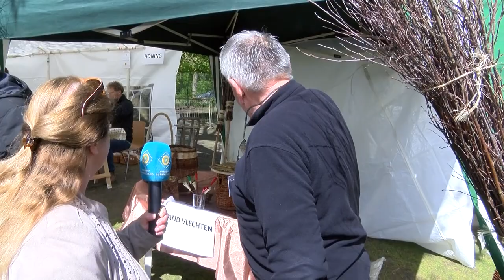St. Ambrosius Boxtel organiseerde dit jaar weer de Bijen- en Plantenmarkt